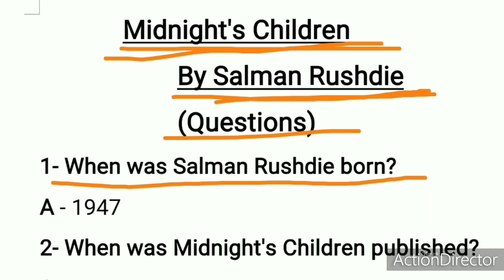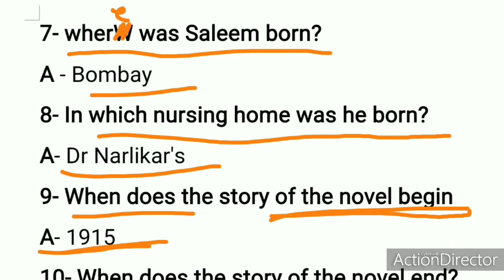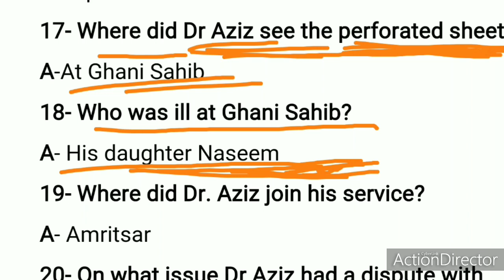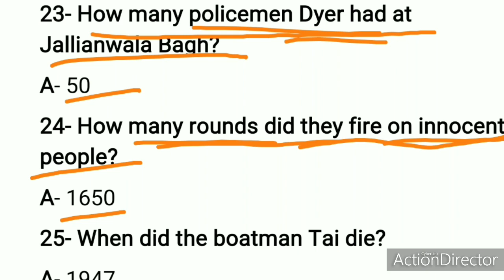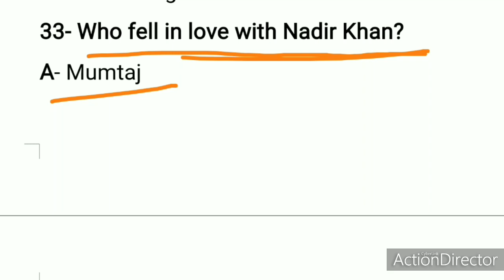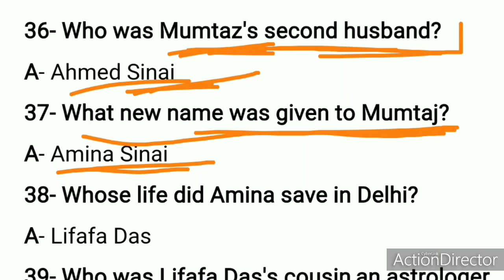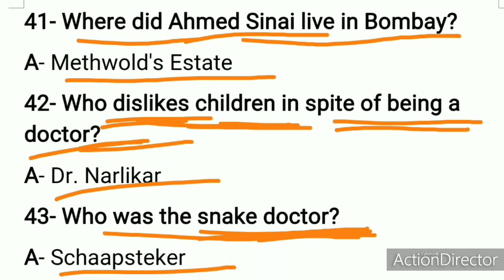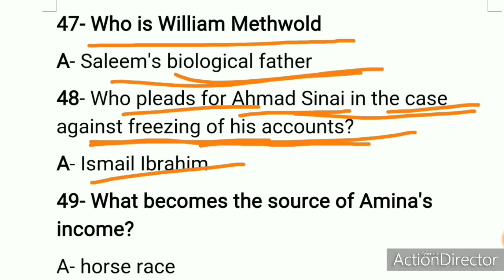MIDNIGHT'S CHILDREN (BY SALMAN RUSHDIE) || QUIZ || QUESTIONS || DESCRIBED IN HINDI